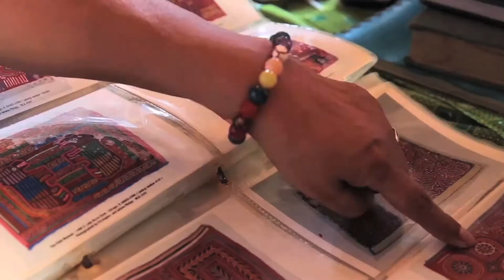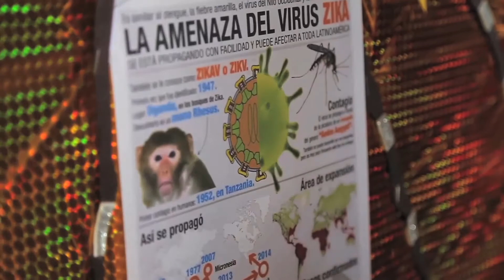IndígenasAmLat: socios clave en el desarrollo regional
El vicepresidente para América Latina y el Caribe, Jorge Familiar, explica porqué es importante incorporar a los indígenas y a sus comunidades para lograr el desarrollo de la región.